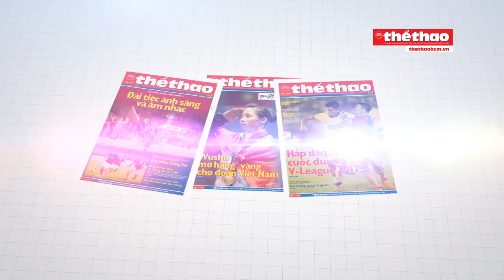Cờ, hoa phủ kín phố đi bộ Nguyễn Huệ trong ngày U23 đá trận chung kết lịch sử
Tại TPHCM, rất đông người hâm mộ đã tới dọc phố đi bộ Nguyễn Huệ (quận 1) để chứng kiến màn trình diễn của tuyển U23 Việt Nam ở trận chung kết lịch sử. Các màn hình được phân bố nhiều vị trí, kéo dài gần 1km - từ tượng đài Bác Hồ đến giáp đường Tôn Đức Thắng.

Phố đi bộ có thể đón 10.000 người đến xem, cổ vũ trực tiếp cho đội tuyển U23 Việt Nam. Khu vực xung quanh tụ điểm xem trận chung kết lớn nhất ở TP HCM đã được rào chắn bằng những tấm banner hình đội tuyển U23 Việt Nam.
Thông tin đa chiều với hình ảnh, video chất lượng cao bộ môn thể thao Tp.HCM.
Video được sản xuất bởi Báo thể thao thành phố Hồ Chí Minh

Cám ơn bạn đã quan tâm Báo Thể Thao Thành Phố HCM